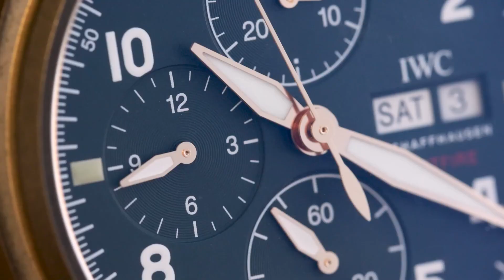How President Vladimir Putin Spends His Billions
Did you know that President Vladimir Putin is one of the wealthiest men in the world? That's right. In fact, he might be the wealthiest man in the whole world. But how does he spend his billions? What kind of private jets and yachts does he use to travel the world? How many homes does he have? Let’s get it on.

0:00 Intro
0:17 Car collection
2:12 Yachts
5:25 Lavish Houses
6:20 Private Jets
7:59 Style

Welcome to The Luxurious, watch videos of the unbelievable life of luxury about the most interesting and the richest people on earth! We will show you the most amazing top 10 and top 5 topics.

Whether you want to learn about the lifestyle of famous celebrities and billionaires and how they spend their millions, the most expensive things in the world, money topics and even some of the strangest discoveries - we've got you covered.